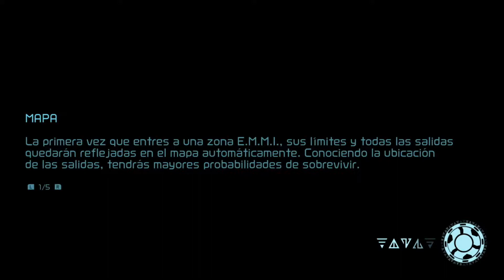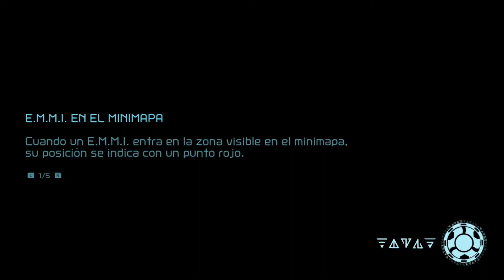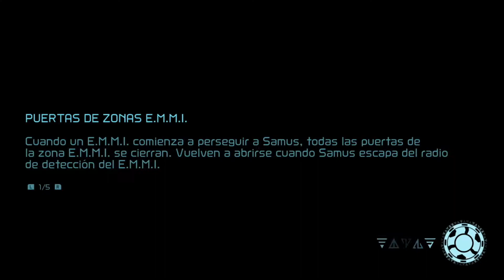BOSS ESCUE | METROID DREAD #13 | Switch | Gameplay Español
Descripción:

Nueva entrega de la serie Metroid que se ha presentado en el E3 2021, y que responde al nombre de Metroid Dread. Con nueva ambientación que llevará a Samus Aran a enfrentarse a todo tipo de amenazas a partir del 8 de octubre de 2021 en Nintendo Switch y a través de una cuidada propuesta de acción y aventuras en 2D con un fuerte componente de plataformas.

El videojuego iba a ser una secuela de Metroid Fusion para Nintendo DS, de modo que se trata de un videojuego que ha tenido un largo desarrollo a sus espaldas.